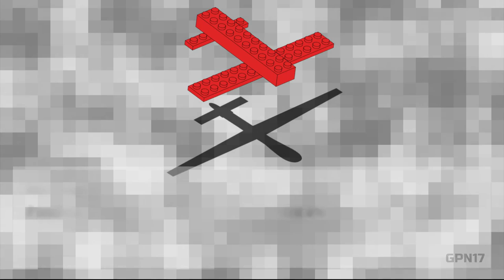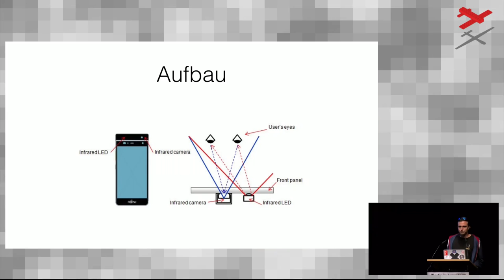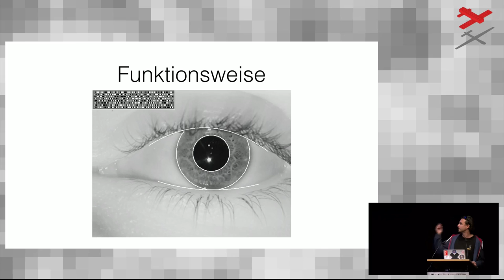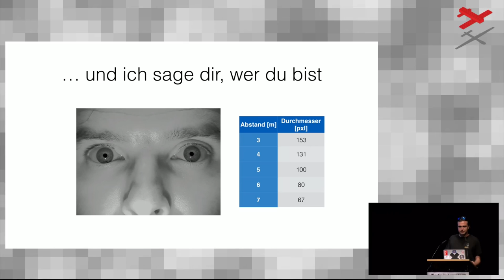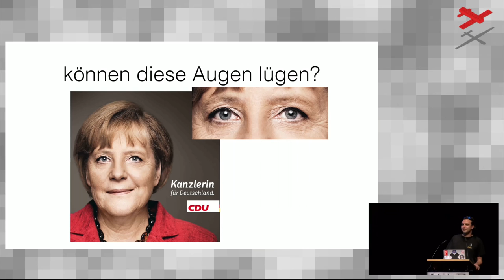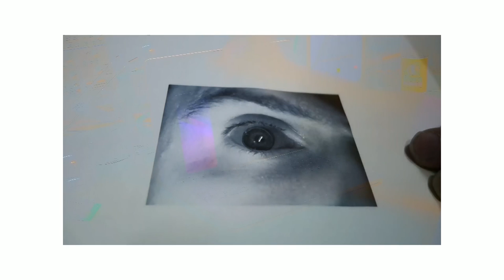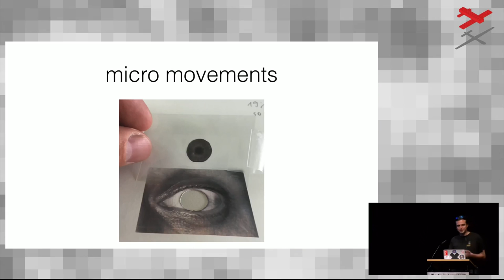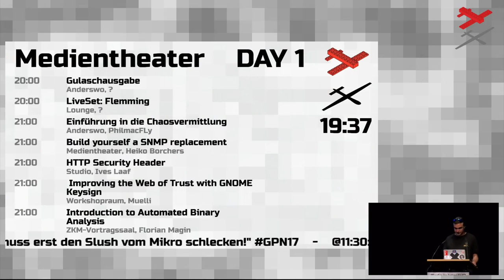hacking galaxy S8 iris recognition (GPN17)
Die Iriserkennung verdraengt den Fingerabdruck bei mobilen Endgeraeten. Sicherer ist diese aber auch nicht. Dieser Vortrag zeigt, wie man die Iriserkennung des neuen Samsung Galaxy S8 ueberwinden kann.

starbug